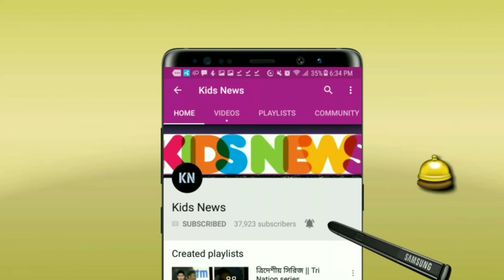দুর্দান্ত পারফর্ম করার পরেও সমালোচনা! এবার সমালোচকদের উদ্দেশ্যে যে বার্তা দিলেন মাশরাফি | BPL 2019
বিস্তারিত জানুন।

বাংলাদেশ ক্রিকেট নিউজ - বিপিএল ২০১৯ - মাশরাফি বিন মুর্তজা - ২০১৯।